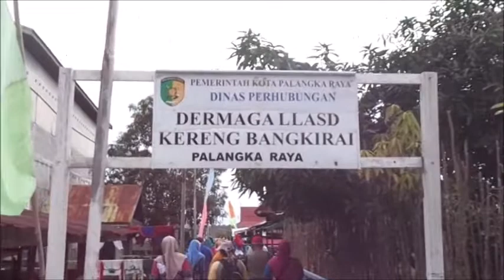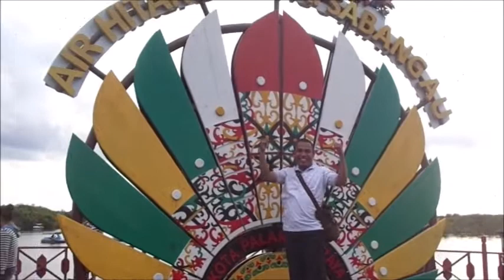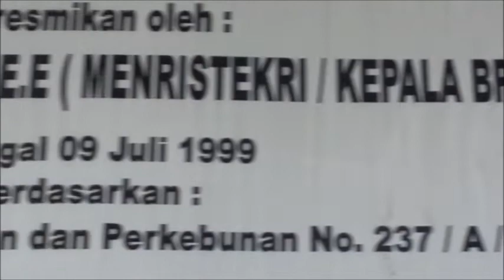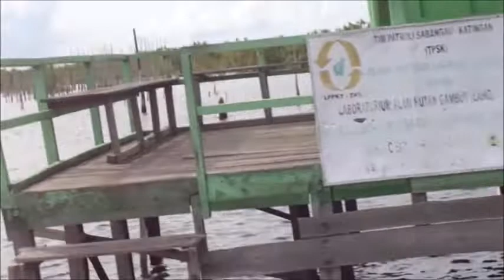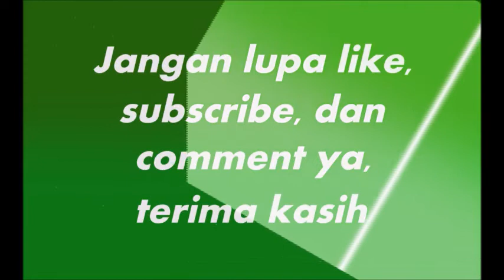Mengunjungi Wisata Alam AIR HITAM "BLACK WATER" Sungai Sabangau Palangka Raya Kalimantan Tengah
Mengunjungi Wisata Alam AIR HITAM "BLACK WATER" Sungai Sabangau, tepatnya melalui Dermaga LLA SD Kereng Bangkirai Palangka Raya  Kalimantan Tengah. Disana juga terdapat Laboratorium Alam Hutan Gambut (LAHG) Sabangau UPT. CIMTROP - Universitas Palangka Raya